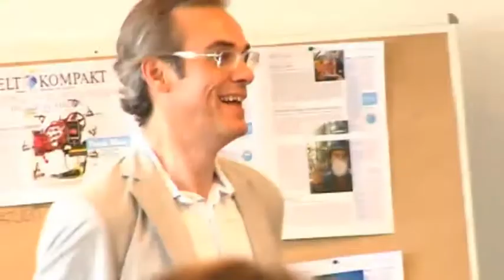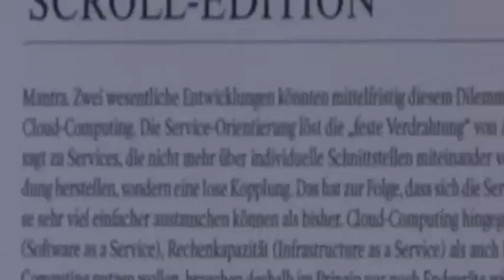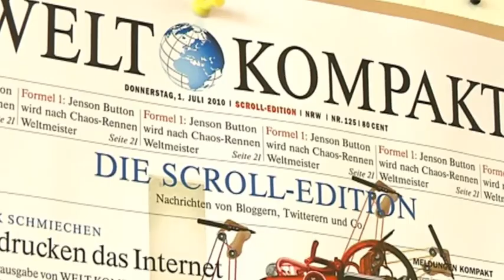Blogger machen Zeitung - die Scroll-Edition der Welt Kompakt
Volles Haus im Newsroom der Axel Springer Akademie: Für die Scroll-Edition der Welt Kompakt übernehmen mehr als 20 Blogger das Ruder. Ein einzigartiges Medien-Experiment. Unser Vodcast zeigt die Macher der Scroll-Edition.